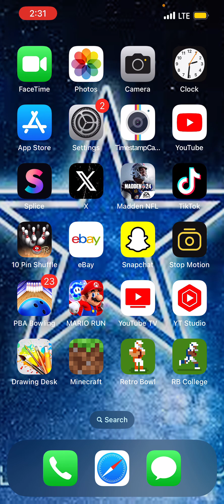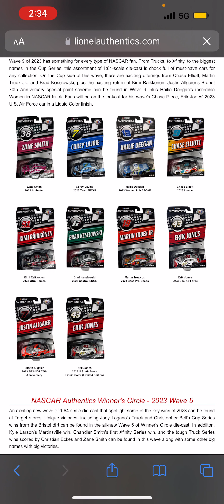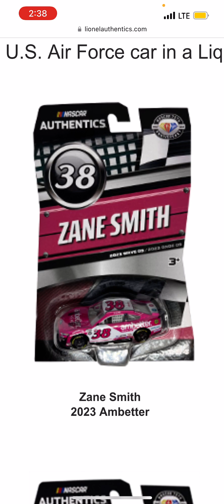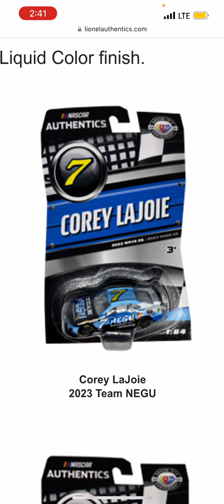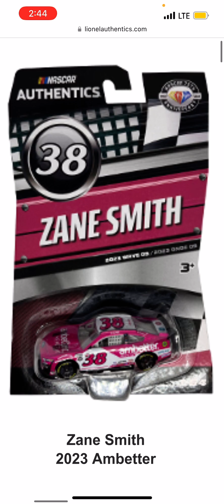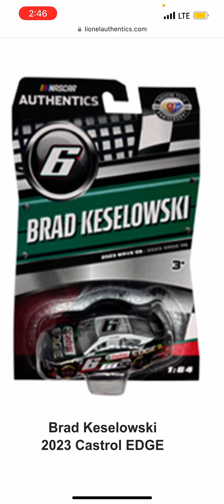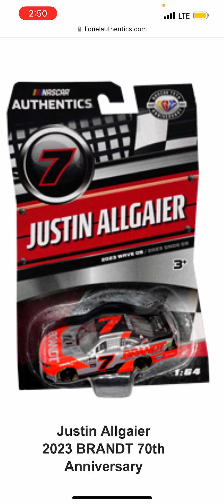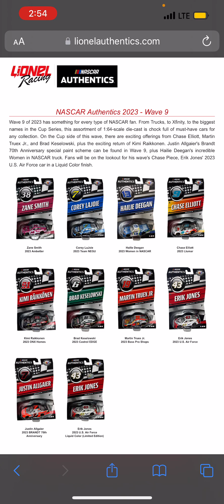NASCAR authentics 2023 wave 9 reaction!